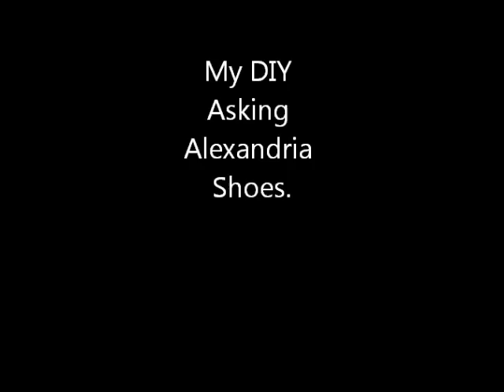DIY painted shoes. ASKING ALEXANDRIA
i made some asking alexandria shoes. they are my favorite band and i hope you like it :)